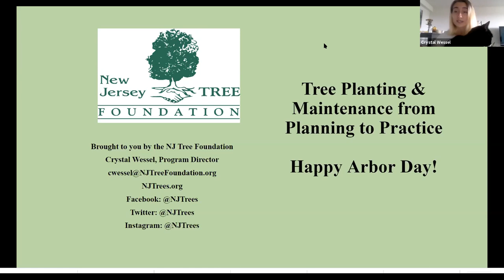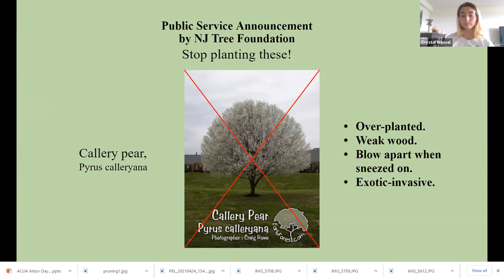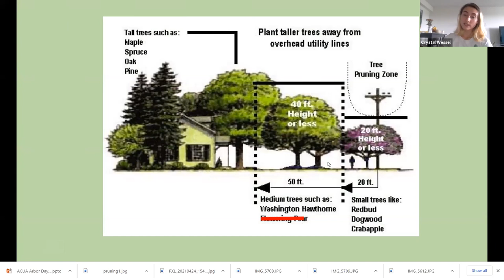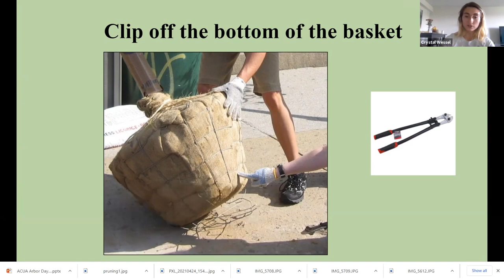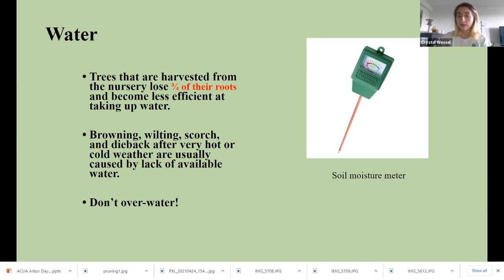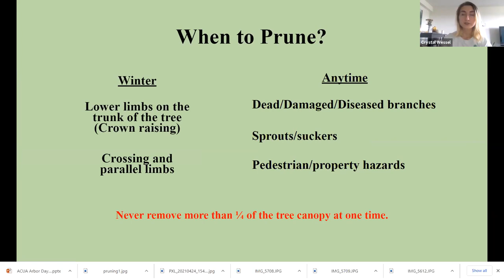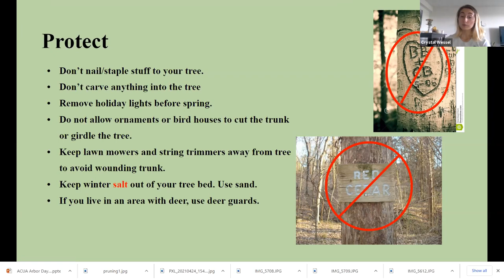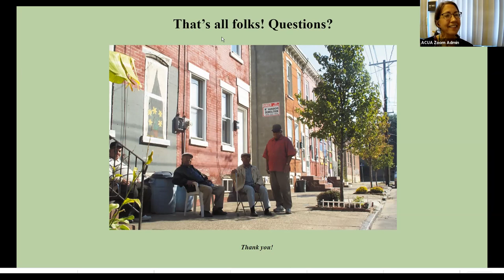NJ Tree Foundation for Earth Month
Join Crystal Wessel from the NJ Tree Foundation for an Arbor Day workshop that covers all kinds of great tree-related information including tree planting, tree maintenance and more!